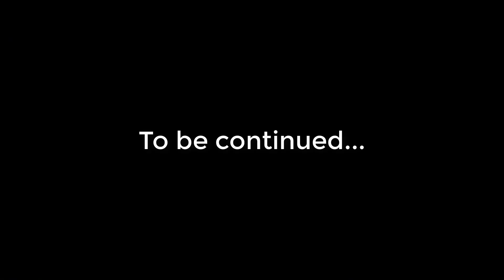Sumail Invoker creative build physical damage vs death push strat | Giveaway | Dota 2 Pro Gameplay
Chapters:
0:10 Arcana give away
0:18 Match highlight & Laning
4:02 Main highlights